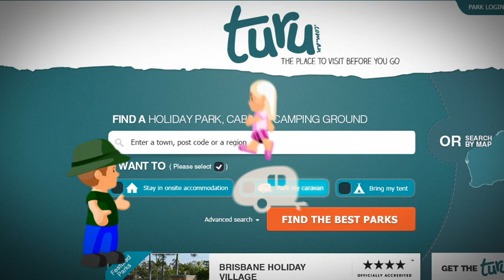Turu - Find Your Ideal Holiday Park or Camping Ground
Turu.com.au - is the place to visit before you go on holiday or camping! Find your ideal holiday, caravan park or camping ground in Australia. View park's details, photos, videos, accommodation options and read reviews from fellow travelers. Check it out now - turu.com.au